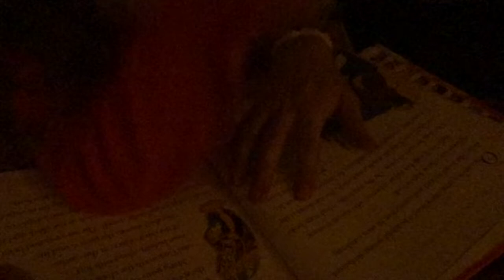I NEED MOM ADVICE & SMALL TARGET DOLLAR SPOT HAUL | WEEKEND VLOG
In today's video: Its a chilled weekend vlog, my five year old has the worst mood swings, first born are hard to deal with... and we finally make it to target. don't forget to subscribe and like!

Des: @desmcadam
Matt: @matthewmcadam13
Des: @DesMcadam
Matt: @squirematt